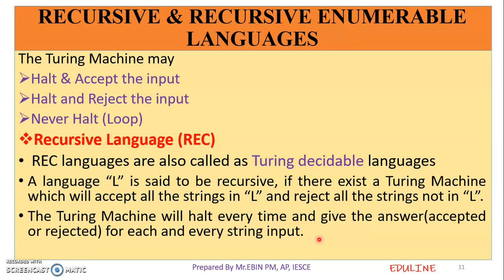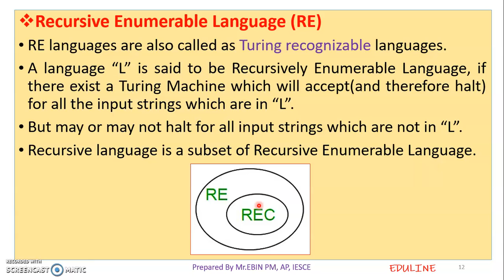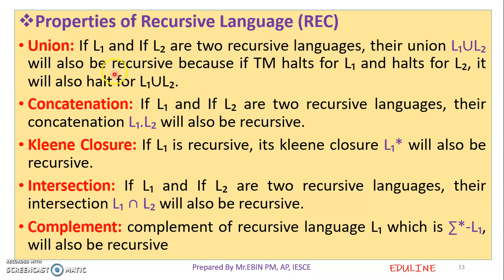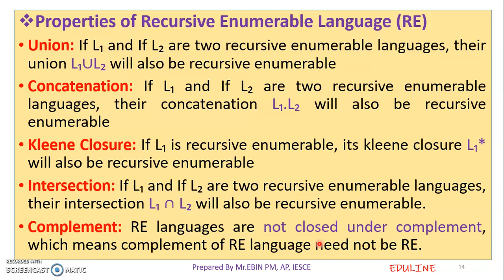TOC - MODULE 6 - TOPIC 3 - RECURSIVE & RECURSIVELY ENUMERABLE LANGUAGES AND ITS PROPERTIES